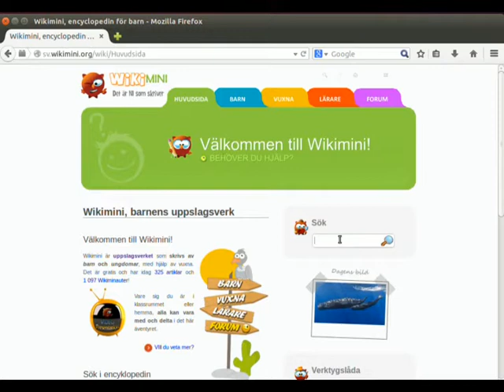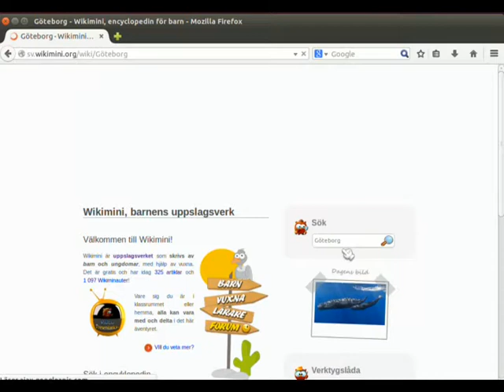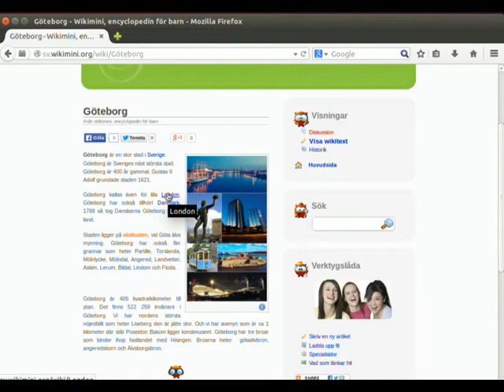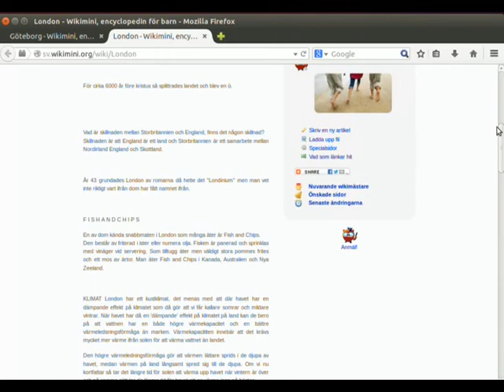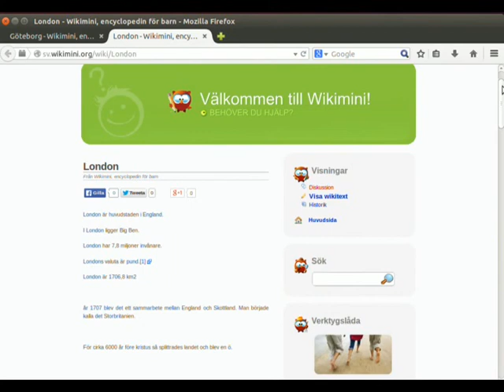En titt på Wikimini del 1: Ett bra exempel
Det här klippet är en kort introduktion till hur Wikimini (sv.wikimini.org) kan användas i grundskolans undervisning.  Hur ser man vilka användare som deltagit i texten? Vilken genre är texten och vilket syfte har den? Vad är blå länkar och röda länkar och hur hänger de ihop med att utveckla strategier för läsförståelse?Artiklarna "Göteborg" och "London" jämförs.